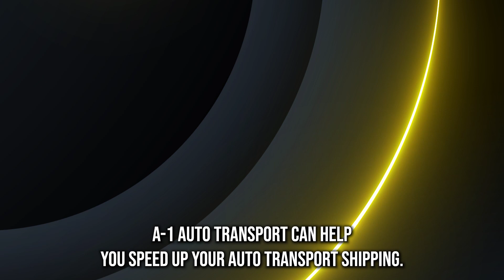Local Vehicle Transport in Danville, KY | Reliable Auto Movers in Danville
Find the best Danville, KY auto-shipping options in our blog post!

Do you want to take a road trip in your vehicle but don’t want to drive it to Danville, KY? You are in luck. We have the best solution for you - our car shipping company.

In this video, we are going to tell you all about our car transport services in Danville, KY. We are the best car movers in Danville, KY, and we have the proof. We have hundreds of satisfied customers who have trusted us with their vehicles.

Whatever you need regarding car transport in Danville, KY, we can provide it for you. We can even help you with auto relocation services in Danville, KY if you are planning on moving to Silver State.

And don’t worry about searching for “car transport near me in Danville, KY” because we are the best nationwide car transportation service that can ship your car from anywhere in the country.

Now, let’s talk about the important stuff - the prices. We know you are looking for affordable car transport in Danville, KY, so we offer the best rates for long-distance car transport in Danville, KY. We also have special discounts and offers for military and international car transport.

And let’s not forget, moving your car can be stressful, so we make it easy and hassle-free for you. We will help you prepare your vehicle for shipping and keep you updated during the car delivery in Danville, KY.

So sit back, relax, and get ready to learn all about our car transport services in Danville, KY. You will be impressed by how easy and fun moving your vehicle with us can be.